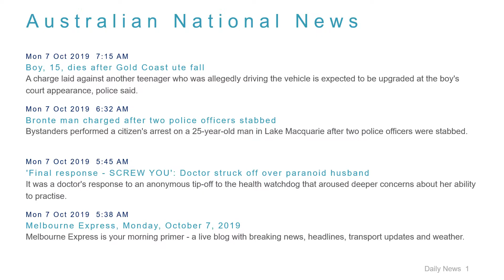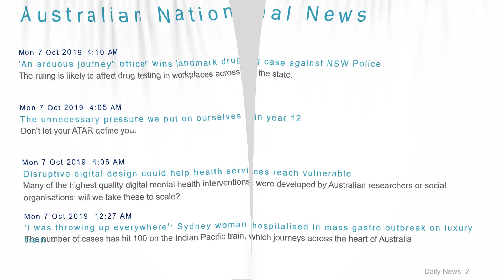National News Headlines for 7 Oct 2019 - 8 AM Edition